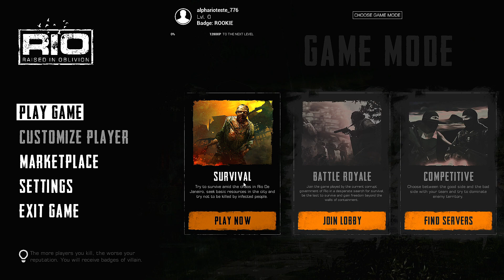GAMEPLAY OFICIAL DO RIO Raised in Oblivion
Salve sobreviventes !
Esse vídeo vai ser uma GAMEPLAY do novo jogo de sobrevivência brasileiro que se chama RIO Raised in Oblivion produzido pela empresa first phoenix, a ambientação do jogo foi inspirada totalmente no Rio de Janeiro, com a pegada parecida com muitos games de sobrevivência como por exemplo Dayz, Tarkov e scum, vamos testar a jogabilidade, armas. scope, etc.

►PSNgamesBH: Jogos de PS3 e PS4 da PSN e de Xbox One muito mais baratos em um site 100% seguro! (Cupom: monstergames)

★ Fan Page Monster Games: MonsterGamesPlayer